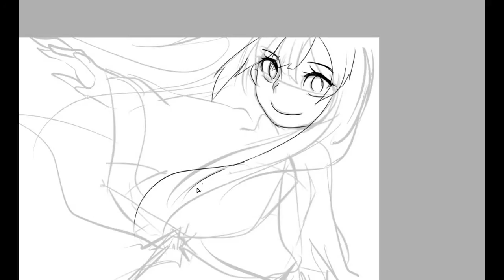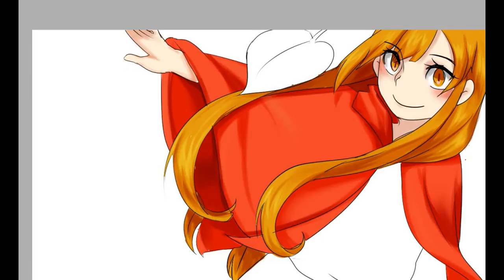[Speed Painting]한설이그리는 'Drawing뽀득낭콩님 팬아트'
안녕하세요^-^! 유튜브 팬아터겸 그림쟁이 한설입니다^^
부족한 실력이라도 즐겁게 봐주셨으면 합니다^-^//!
그림유튜버이신 뽀득낭콩님을 그려봤습니다!